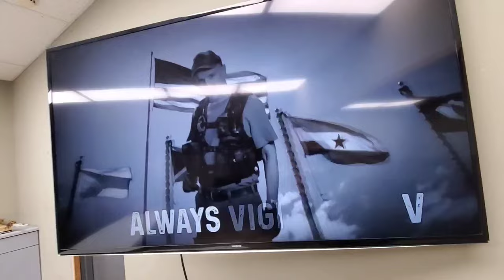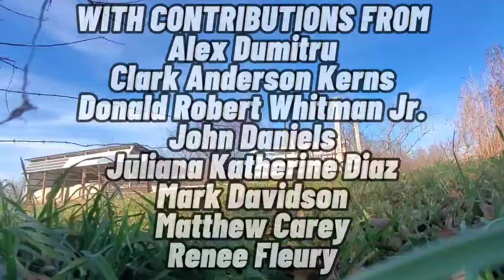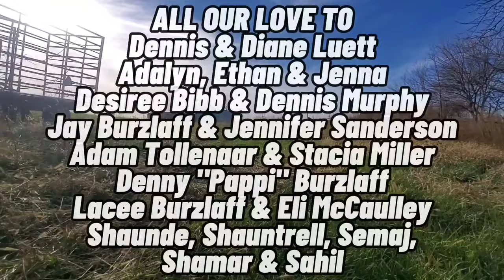Tremors: Hunting Ground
In this sequel to Tremors: Far Afield, Steve "Eve" Gross has to convince the world that Graboids are real after losing their loved ones to the creatures. But prejudice, gossip and history are tougher monsters to kill than 30 foot worms. It will take a team up with Eve's biggest rival to unravel the mystery that has been plaguing this small town. Will Eve and Chase survive when they go Hunting Ground?

"DOCUMENTARY" FOOTAGE FROM:

Tremors 2: Aftershocks Kill Count by

Read Seeking Perfection: The Unofficial Guide to Tremors by @JonathanMelville

Read Cazador De Graboides: La Historia De La Saga Temblores by @octaviolopez6159